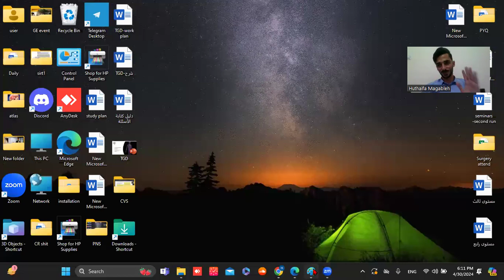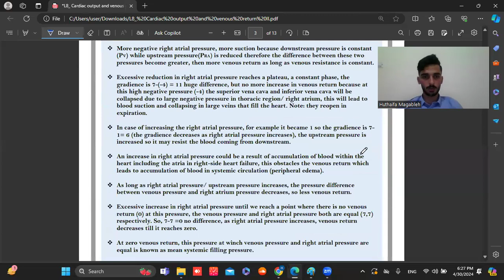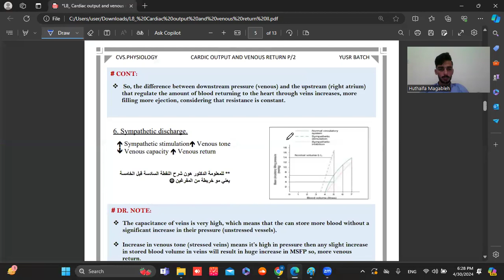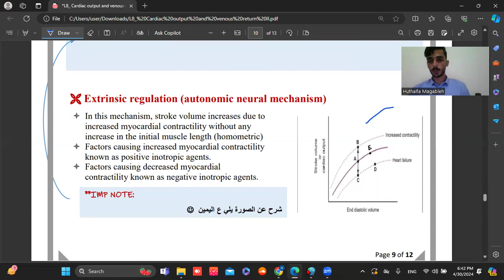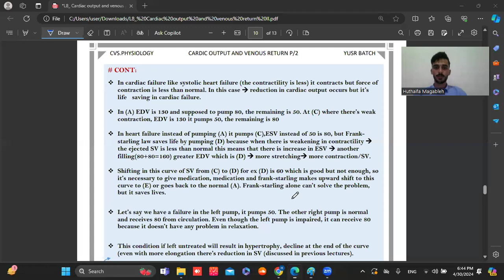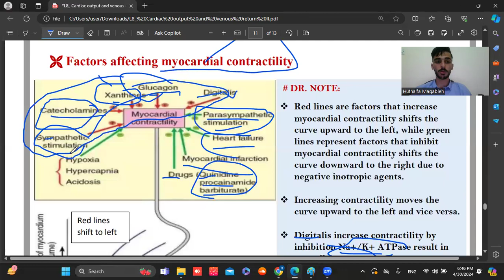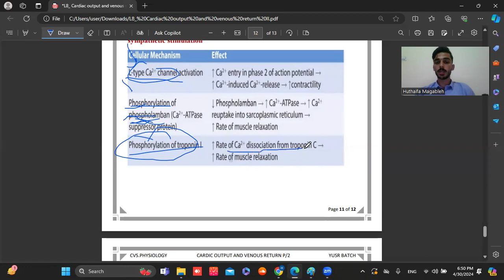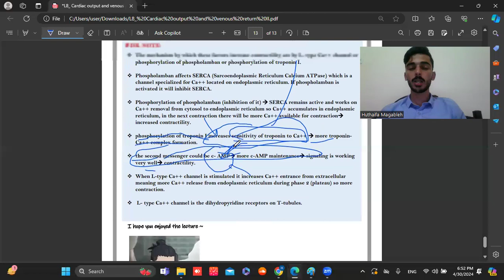Lecture 8(revision) - Cardiac output and venous return II : Physiology (CVS)